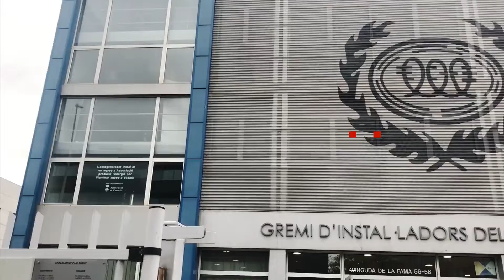Conveni entre el Govern, PIMEC i FEGICAT per a impulsar la qualificació en el sector energètic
El conseller d'Empresa i Treball, Roger Torrent i Ramió, presenta un conveni entre el Govern, PIMEC i la Federació de Gremis d'Instal·ladors de Catalunya (FEGiCAT) per millorar l'ocupabilitat dels professionals de les instal·lacions energètiques.